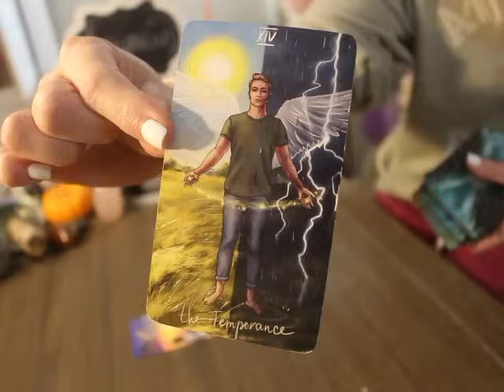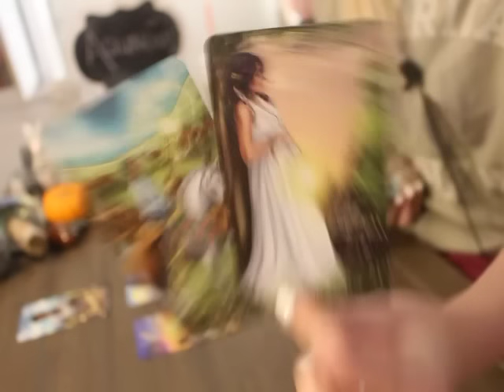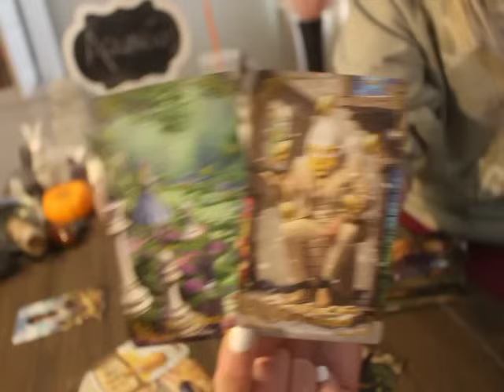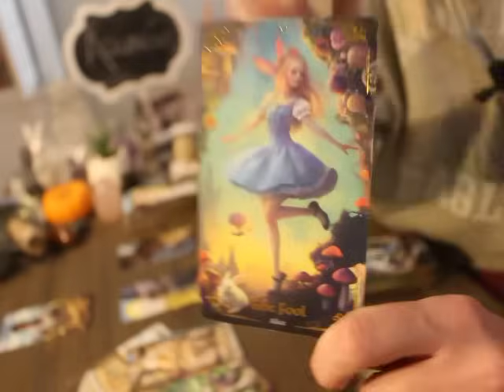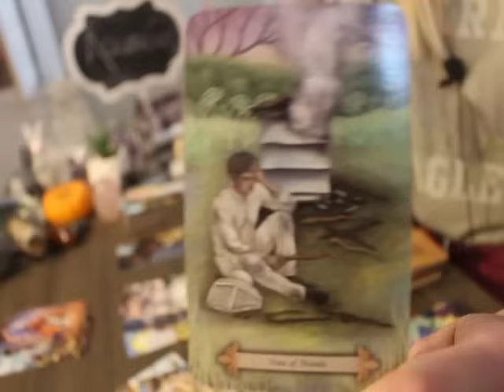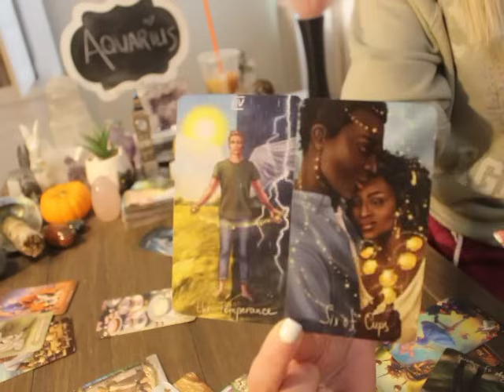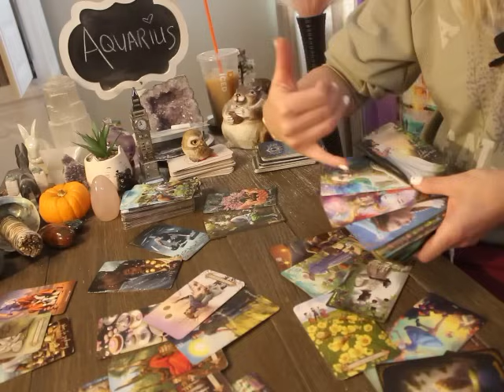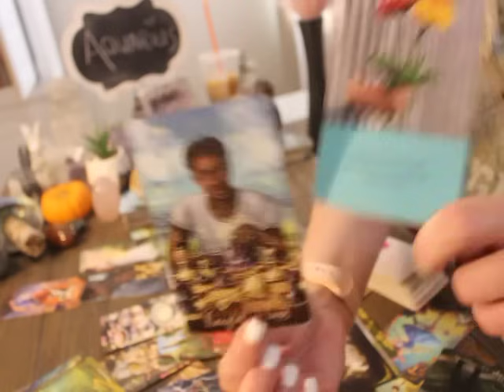AQUARIUS: “You wanted this, NOW HERE IT COMES…BE READY!” 💗🙌🏼🥳 OCTOBER 2024 TAROT LOVE WEEKLY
AQUARIUS OCTOBER 2024 Tarot love Reading

ALL SIGNS 🙋🏼‍♀️💗 Their Feelings for You! 💫 October 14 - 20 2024 Tarot Love Reading

The decks used in Todays reading 👇👇👇

WYSPELL WILD REFLECTIONS

Journey to OZ and Wonderland Tarot Deck